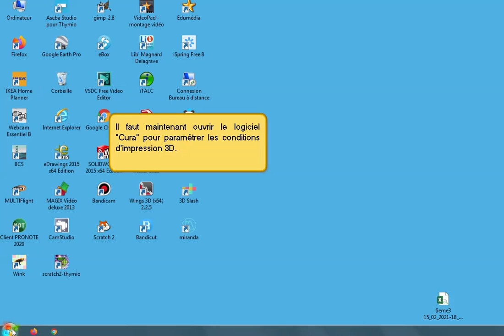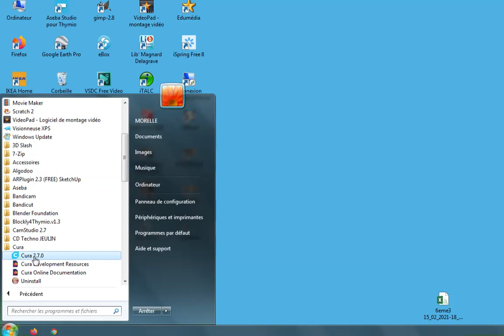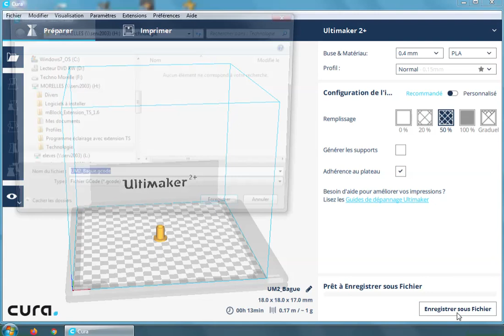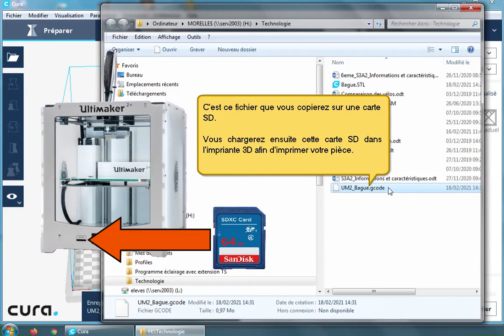Solidworks 2015 et Cura- préparer l'impression 3D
Ce tutoriel présente la démarche pour exporter une pièce au format STL depuis Solidworks 2015 puis pour paramétrer l'impression 3d à l'aide du logiciel Cura.